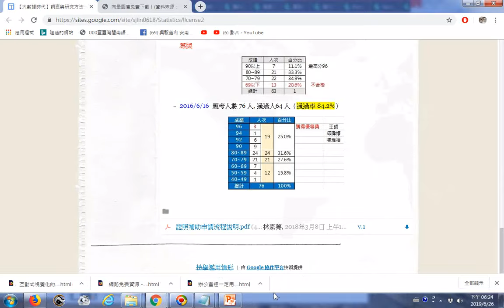瀏覽【大數據時代】調查與研究方法分析師 林素菁老師的教學網頁20190626